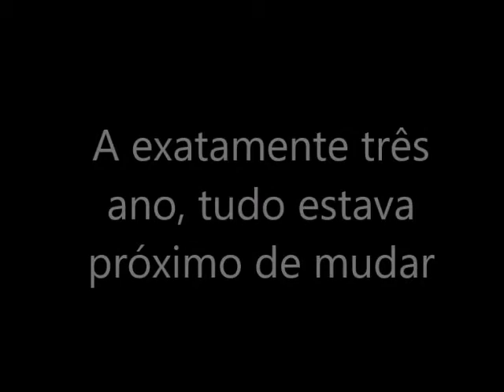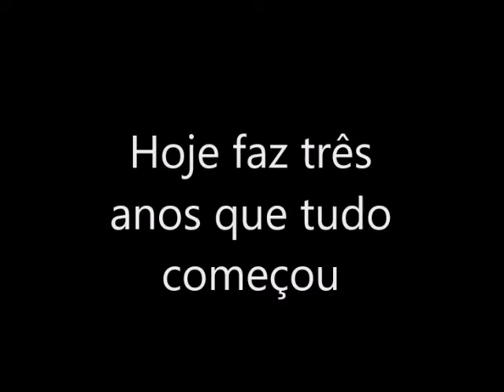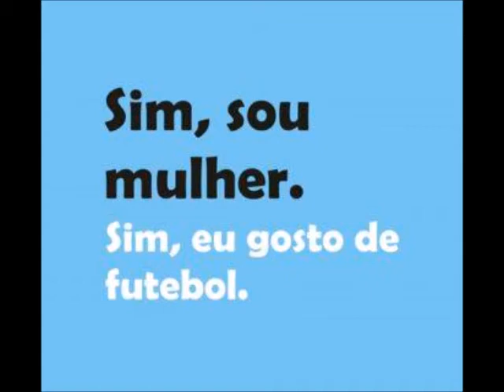Obrigada???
Obrigada a todos os curtidores da página, você são incríveis !!